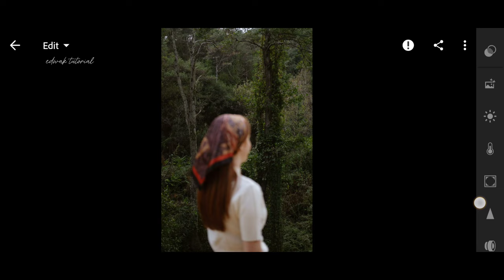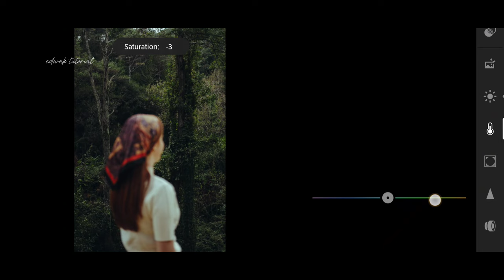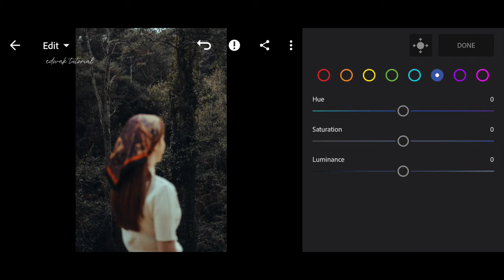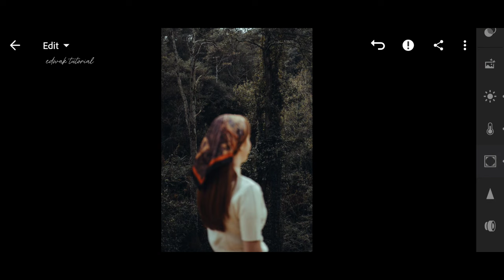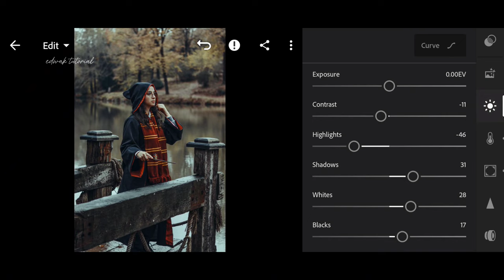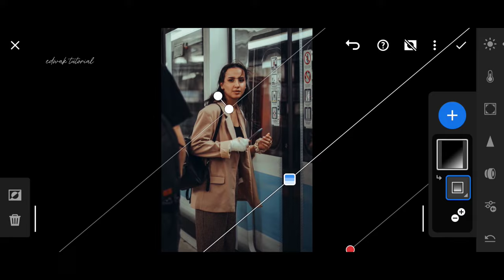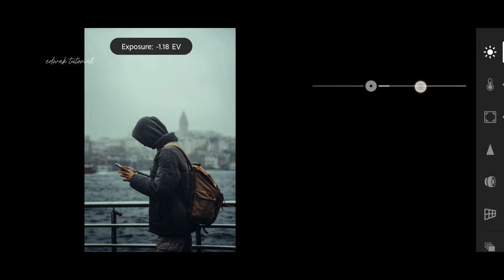How to get cinematic film tones in Lightroom presets #535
lightroompresetfree How to edit cinematic film presets lightroom mobile in 2024 #535
How to get cinematic film tones in Lightroom presets tutorial

lightroom tutorial, lightroom,
lightroom presets,
Cinematic film tones Lightroom Presets
lightroom editing
cinematic film lightroom presets
cinematic film lightroom
cinematic film presets lightroom mobile
cinematic film look lightroom